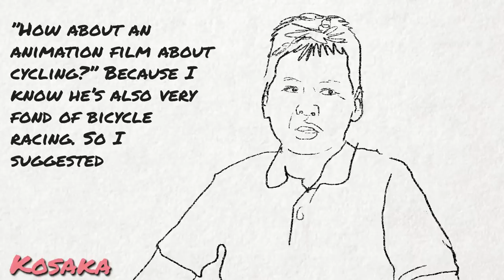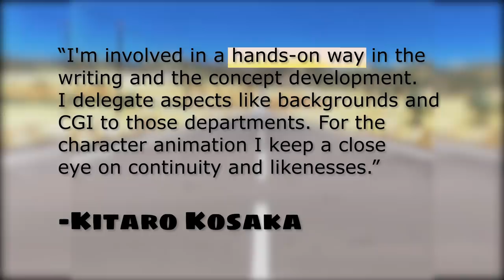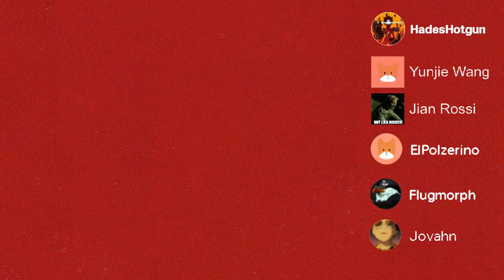Ghibli WISH they made this ANIME.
Nasu Summer in Andalusia is an obscure anime short by one of Ghibli's brightest Kitarō Kōsaka, Miyazaki's right hand known as a freelancer for Madhouse and Ghibli.